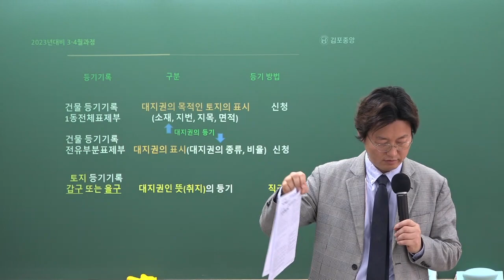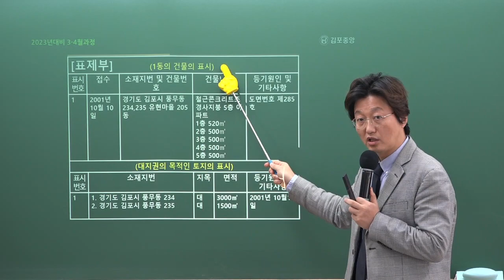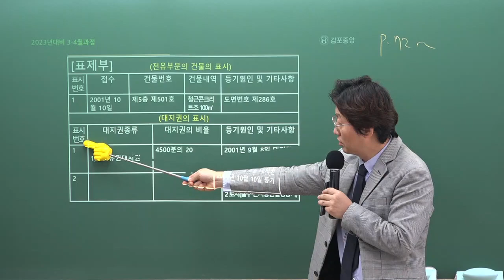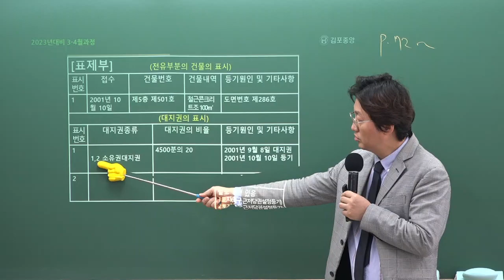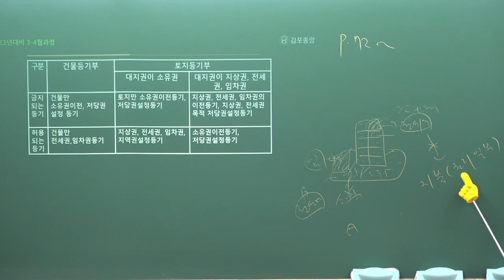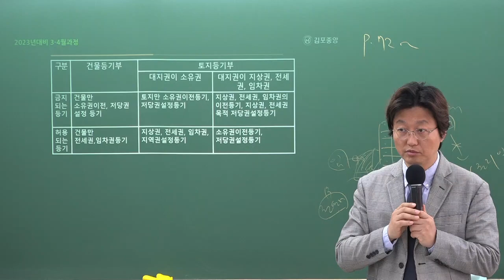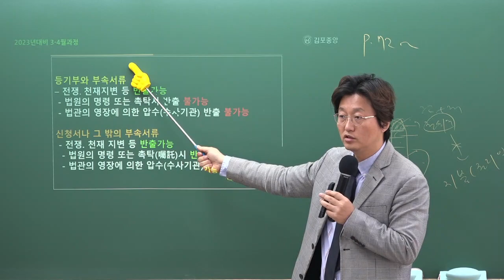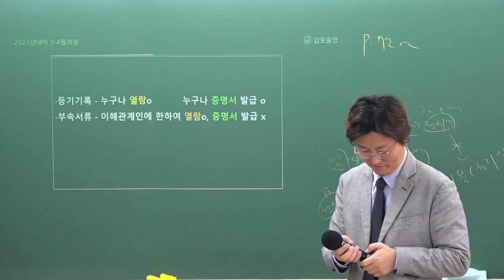[공인중개사학원 김포중앙] 메가랜드 공시법 열공시 김병렬교수님 "건물 등기기록"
2023년시험대비 공시법 열.공.시 김병렬교수님의 개념완성과정 2주차 "건물 등기기록" 입니다.

열.공.시 김병렬교수님의 3~4월 강의는 메가랜드 [공시법 요약서]로 진행됩니다.